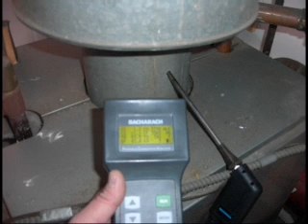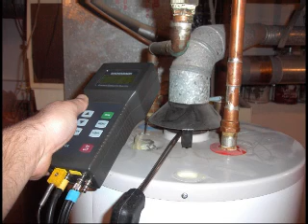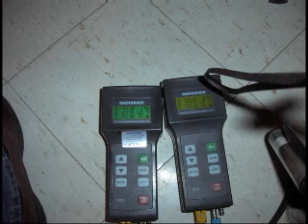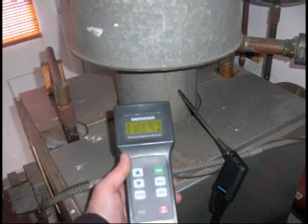Furnace HVAC Plumbers can Kill People from Carbon Monoxide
Your Furnace, Plumber or HVAC man may not be properly cleaning or tuning up your system. They may not be performing the needed draft or combustion testing. You may have high CarbonMonoxide in your exhaust fumes.